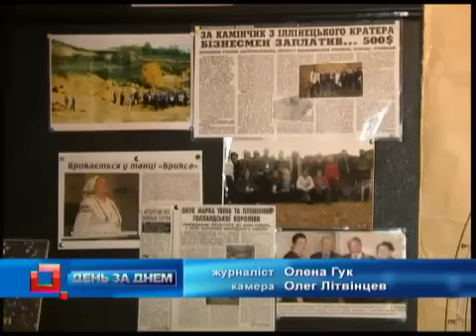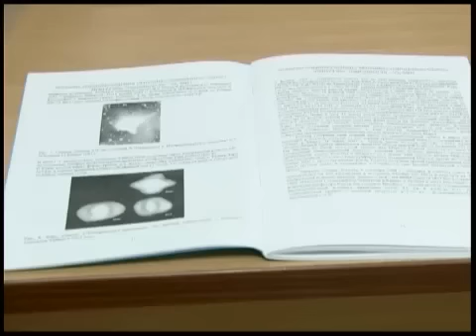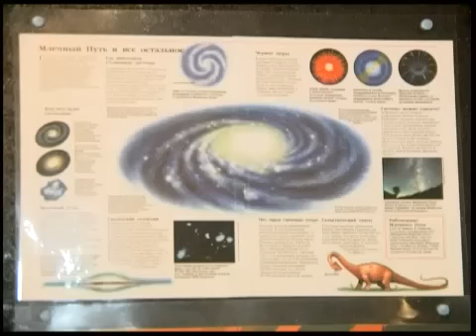Телеканал ВІТА новини 2011-08-19 «Унівінія»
Вінницький державний педагогічний університет увіковічено в космосі. На його честь вчені назвали астероїд. Ім'я малої планети «УнівІнія». Про це стало відомо, на науковому форумі астрономів та геофізиків з Росії, України, Таджикистану, Азербайджану, Словакії. Впродовж двох днів дослідники еволюції всесвіту будуть обговорювати астрономічні проблеми. Заслужені працівники науки, доктори, професори, члени - кореспонденти Академії наук України з'ясовуватимуть природу виникнення небесних тіл. Зокрема, метеориту, який 400 млн. років тому впав на території Іллінців Вінницького району і утворив кратер діаметром 4 км, глибиною 600 м.